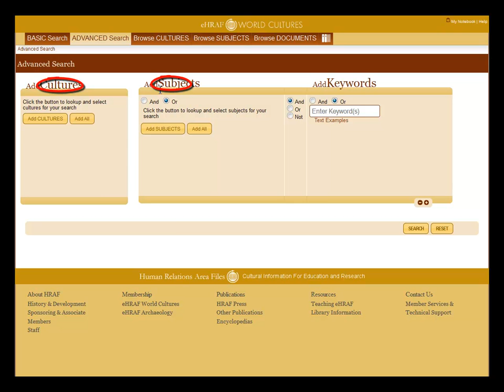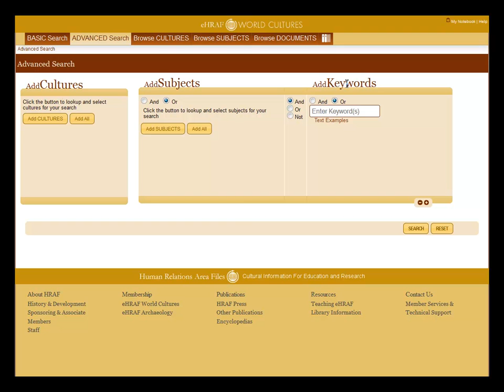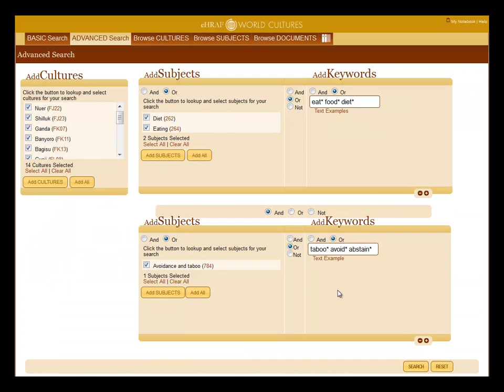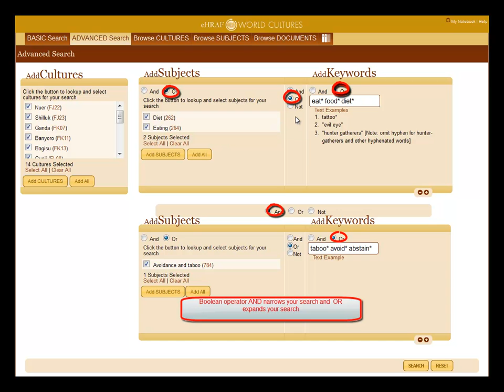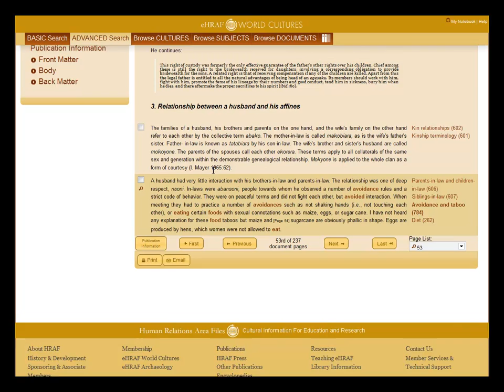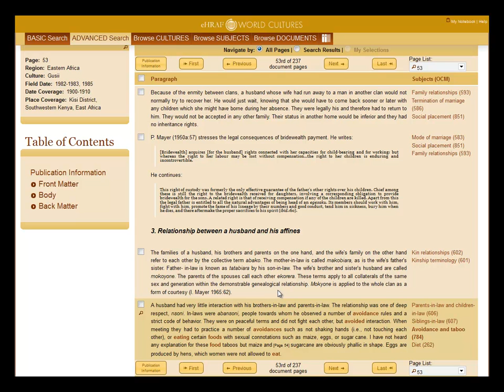Advanced Search in eHRAF Database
This tutorial shows how to use Advanced Search in eHRAF, an ethnographic and cross-cultural database.  Although this tutorial focuses on eHRAF World Cultures the concept can be applied to eHRAF Archaeology.